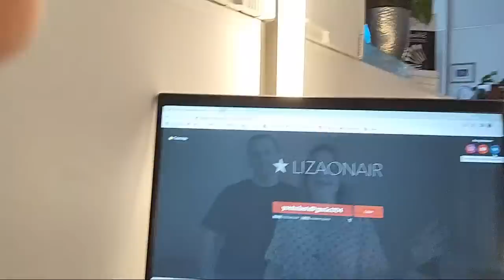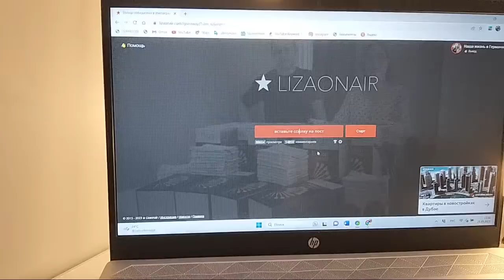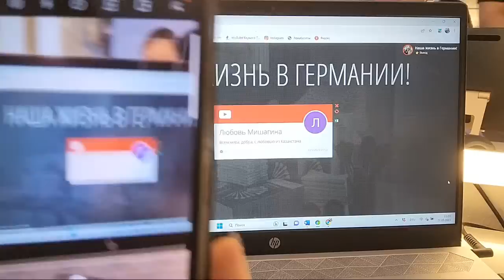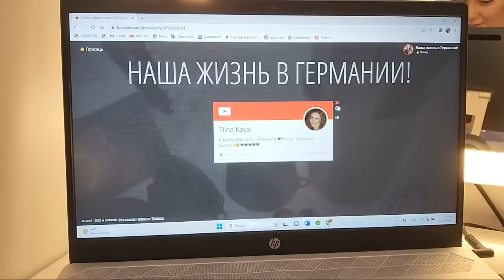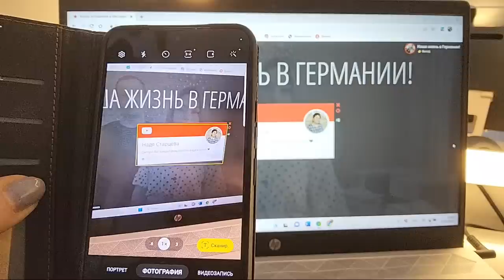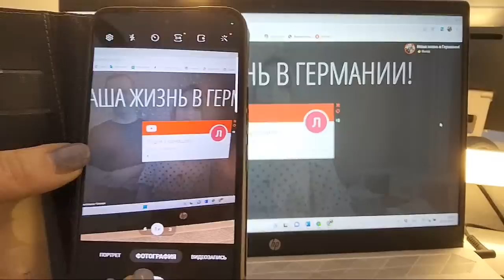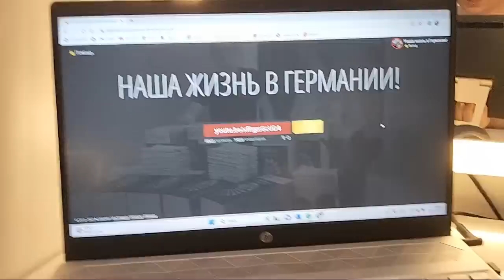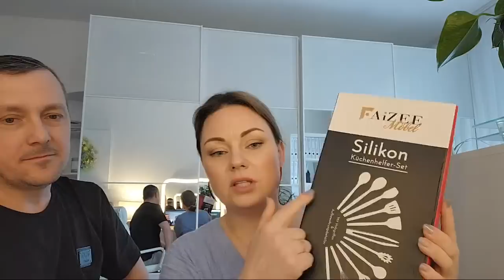Наша жизнь в Германии! в прямом эфире/ Розыгрыш подарков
‼️Мой номер ватсап для заказов ‼️
( не звонить! писать только по заказам)
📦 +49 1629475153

Мой кулинарный канал Кухня Ирины!

СПИСОК ПОБЕДИТЕЛЕЙ

1. Любовь Мишагина
2. Ирина Мозгунова
3. Tiina Kaya
4. Галина Киселева
5. Татьяна Королькова
6. Irina Reimche
7. Уляна Когут
8. Vaida Egly
9. Жанна Жанна
10. Татьяна Дятлова
11. Оксана Чулiпа
12. Надя Старцева
13. Aleksandr Doroshenko
14. Наталья Лукьянова
15. Olga Granzow
16. Valeri Mai
17. Алла Емелёва
18. Лидия Кудрявцева
19. Казахстан
20. Elen

Кто себя узнал в этом списке, свяжитесь с нами по номеру ватсап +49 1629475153